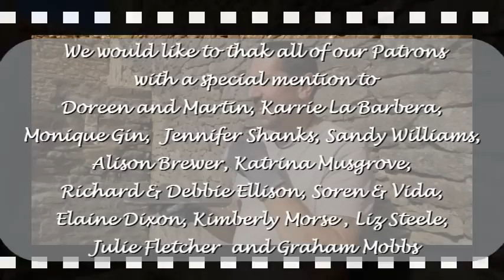Abandoned chateau renovation - Time to face our fears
163. Time to face our fears and get up high.
It is amazing to think that 2 years ago we arrived at the abandoned 14th century chateau and with blood and sweat and tears we are now onto the 2nd phase of renovations. The chateau outbuildings are vast, this year we focus on the piggeries and stables which will eventually become our home. Our first step is to make them water tight and air tight. Today we work on the roof , after our friend Steve helped to build a new roof we now have to face our fears and get up onto the roof to do the haunching and finish this part of the project.

If you are new to our channel you can watch right from the start of our adventure from the time we collected the keys, pitched the tent and got started.